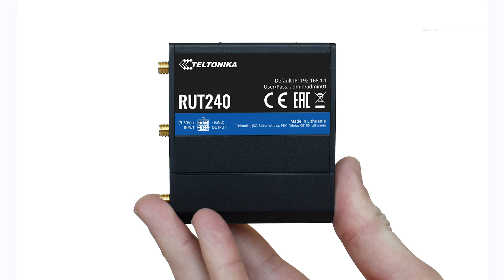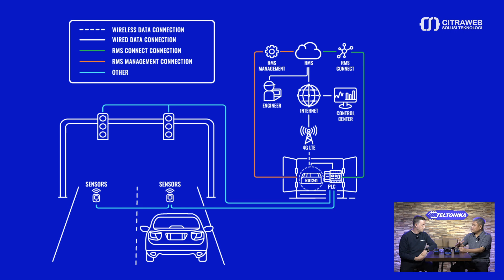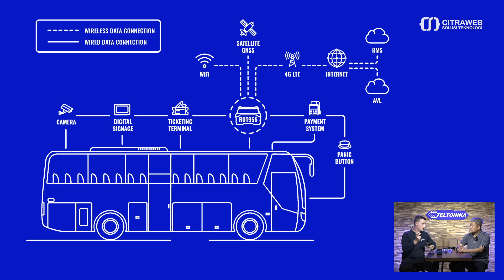TELTONIKA Routers - CITRAWEB TALKSHOW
Talkshow - Teltonika Routers (RUT)

Teltonika Routers merupakan Industrial router yang memiliki ketahanan suhu yang cukup lebar dari -45?° sampai +75° C. Bahkan sebenarnya bisa diatas 75° tetapi di suhu tersebut simcardnya sudah meleleh, kata Ilfat Nuriev(Head Of Sales Indonesia Teltonika Networks).

Router dari teltonika ini adalah 4G / LTE router yang ringkas, aman, dan profesional. Keunggulan lainnya adalah pin Input / Output (digital) yang bisa Anda gunakan untuk kebutuhan IoT.